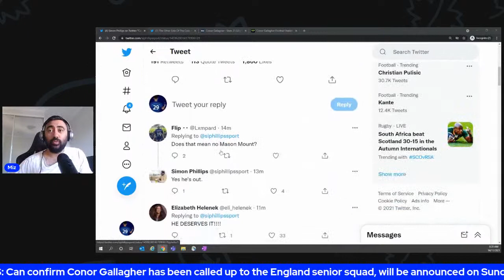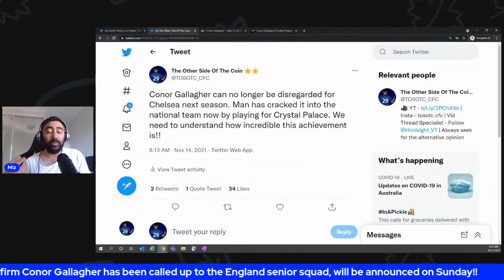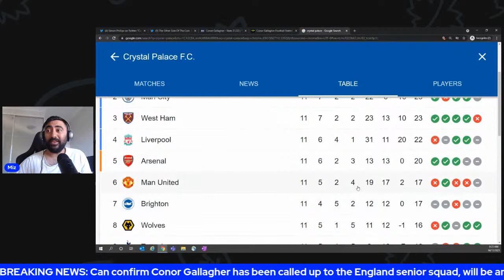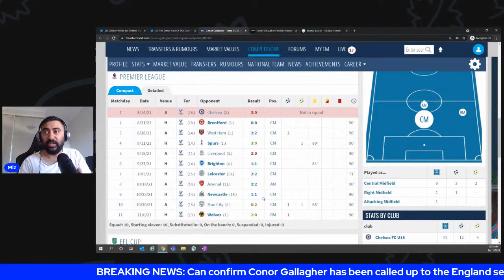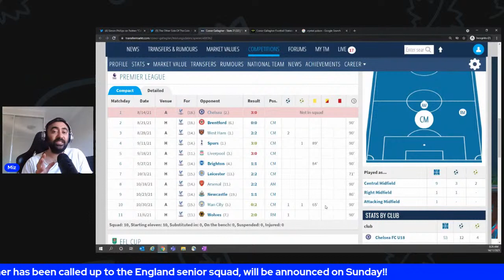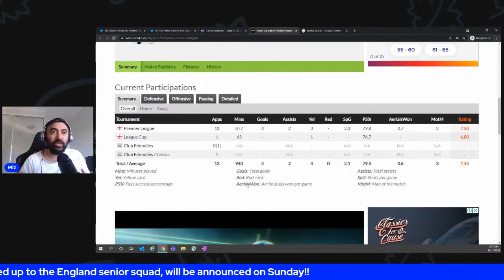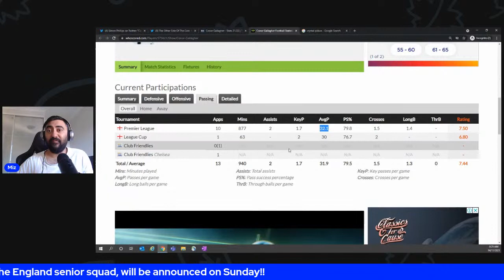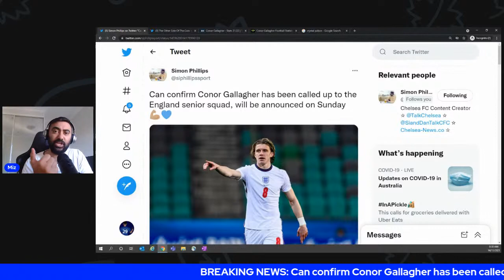CHELSEA BREAKING NEWS: Conor Gallagher has been CALLED UP to the England SENIOR SQUAD 👏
Simon Phillips: Can confirm Conor Gallagher has been called up to the England senior squad, will be announced on Sunday.